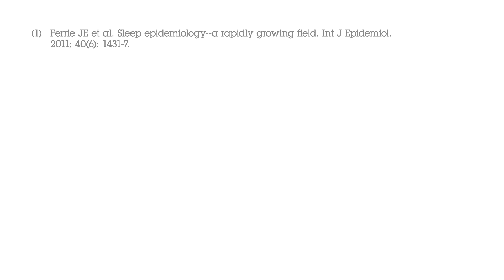What is Sleep Apnea?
Sleep Apnea explained in 1 min
Do you wake up tired? Does your partner complain that you snore? Did you know that 1 in about 4 Canadian adults suffer from Obstructive Sleep Apnea (OSA)?

Sleep Apnea is an involuntary pause in breathing during your sleep for at least 10 seconds. OSA is the most common sleep disorder, caused by an obstruction of the airways in the throat region(1,2), and happens when the muscles relax during sleep.

Airflow is obstructed or reduced, causing vibrations that can result in snoring during sleep, a drop in oxygen, and a rise in your heartbeat. The brain senses this lack of oxygen and responds with sudden, unconscious "micro-awakenings" to restore breathing. The repeated occurrence of frequent interruptions of breathing during the night breaks the sleep pattern, which ceases to be a restorative activity.